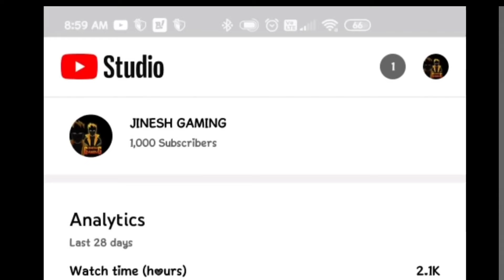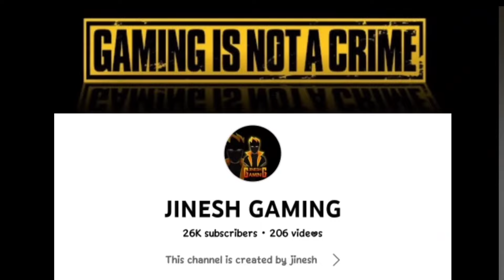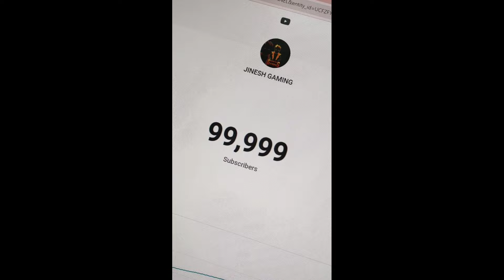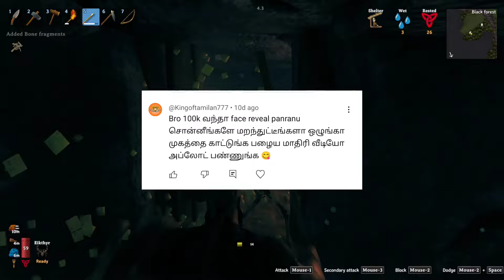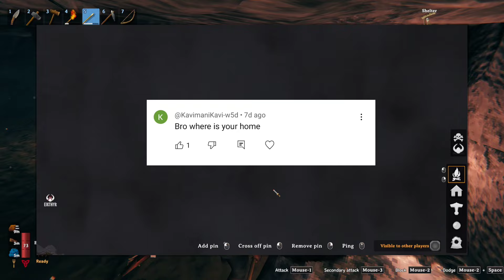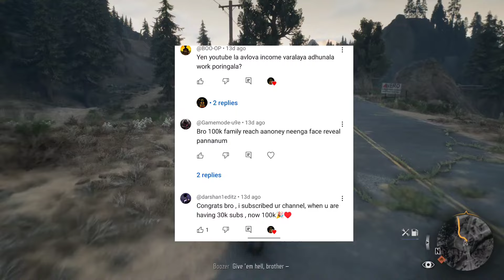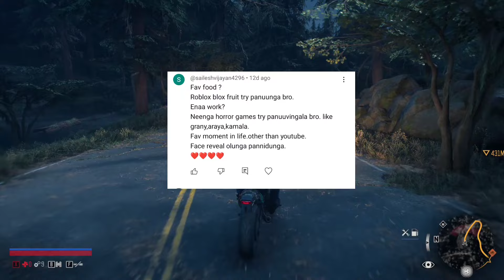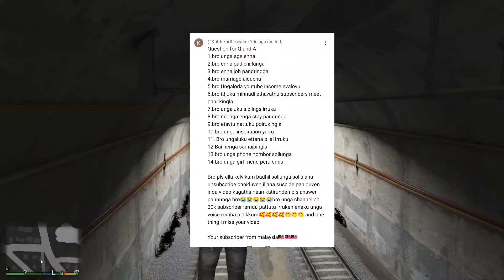Jinesh Gaming Face Reveal | 100k Special Video 😍 | Thank You For All JG Family❤️